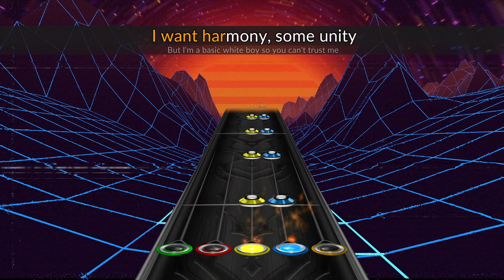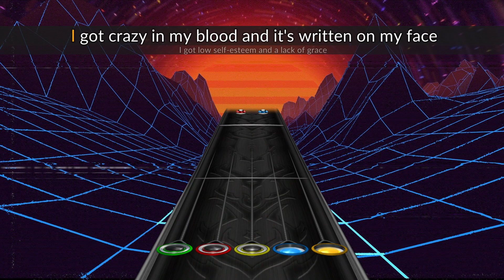King Shelter - Blue Pigz - Clone Hero Chart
Title: Blue Pigz
Artist: King Shelter
Charter: Charlie Creston